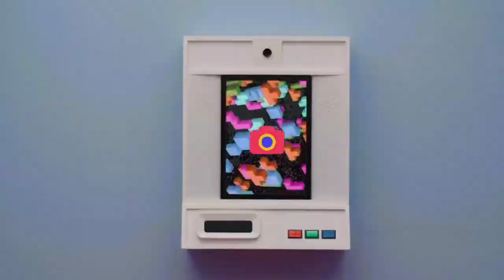Yeri Short Rapping Compilation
Yeri has a lot of rap parts in Red Velvet's songs and does a good job delivering them. This video is dedicated to her as a rapper and it includes some of her rap parts, including their current comeback.